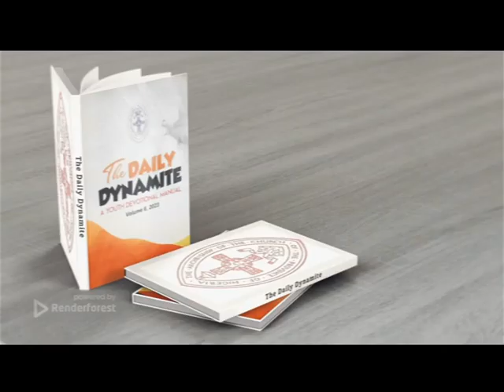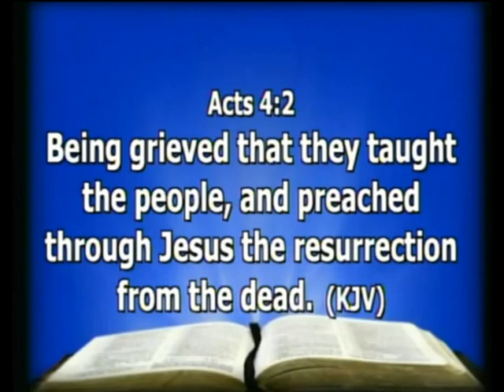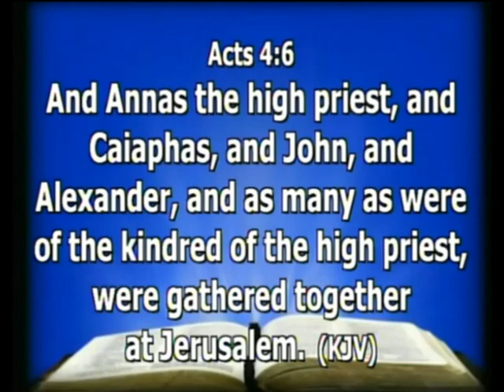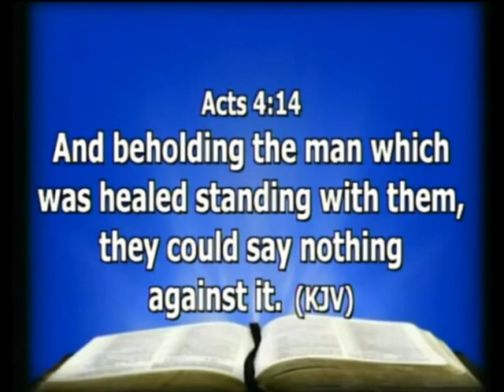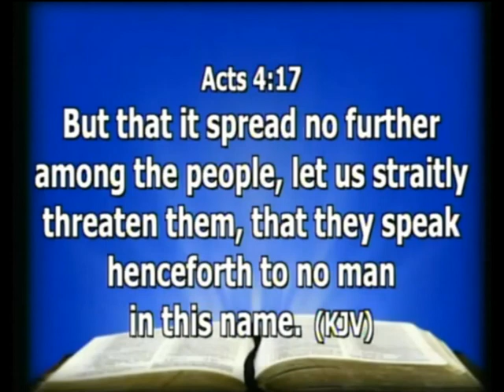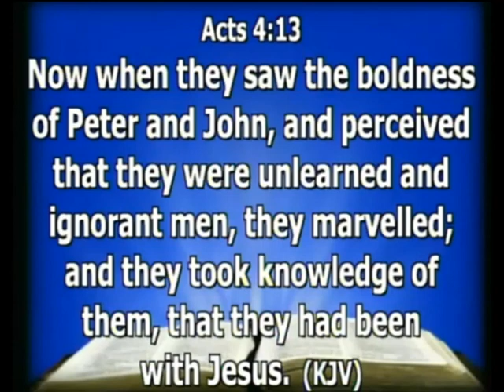DAILY DYNAMITE DEVOTIONAL FOR 26Th JUNE 2023 WITH PST.OBI IFEANYI